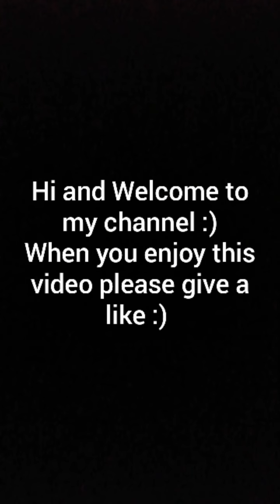Best goals in Rumble Stars!!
Instergram: calentin (calenborn)